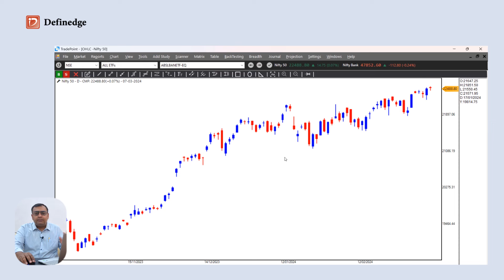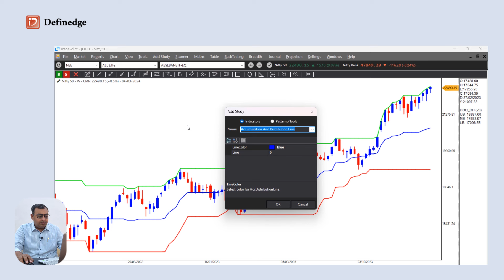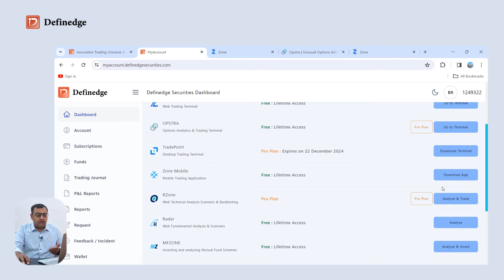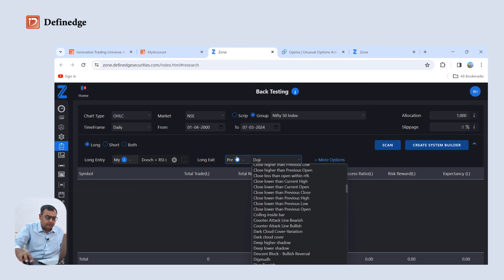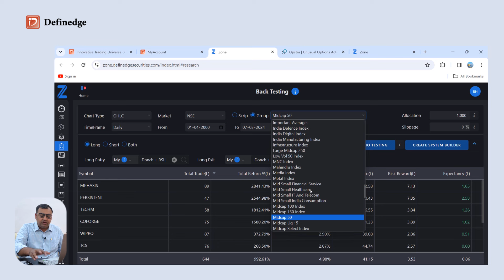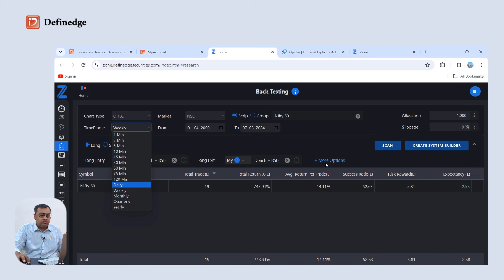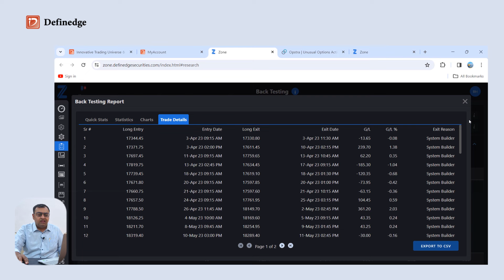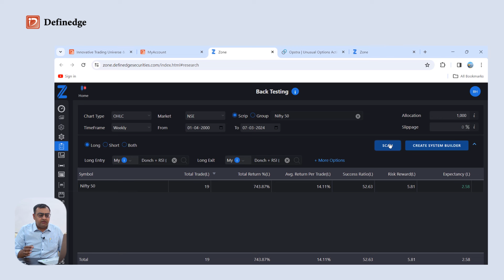DONSHI - An Investing Strategy with Back Testing Performance | Brijesh Bhatia | Definedge Securities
DONSHI - An Investing Strategy with Back Testing Performance | Brijesh Bhatia | Definedge Securities | Definedge Securities

In this video, we unveil an investment strategy - DONSHI that utilises the powerful combination of the Donchian Channel and the RSI (Relative Strength Index) with backtesting results.

We present comprehensive backtesting results that showcase the effectiveness and reliability of this strategy across various market conditions.

Don't miss this opportunity to elevate your trading game and take your investment strategy to the next level!
Definedge is a self-grown organization, transcending the role of a traditional stock brokerage firm. We distinguish ourselves as a multifaceted entity encompassing product development, research, and education. Our unwavering commitment is to share extensive knowledge and expertise with the trading and investing communities. Our tools and resources, honed through years of dedicated research and practice, are trusted by millions of traders and investors across various market segments, including NSE, F&O, BSE, MCX, and CDS. We take pride in offering Definedge tools for FREE in real-time after you open a Demat account, providing you with a competitive edge in the market. Our overarching objective is to create a holistic platform that empowers traders with comprehensive tools for learning, sophisticated analysis, and seamless trade execution.

Additionally, avail yourself of live Q&A sessions with mentors to get your queries resolved.